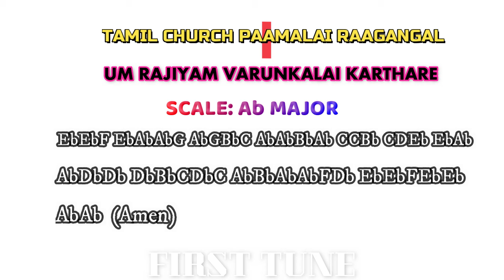UM RAJYAM VARUMKALAI KARTHARE PIANO/ TAMIL CHURCH HYMNAL PIANO